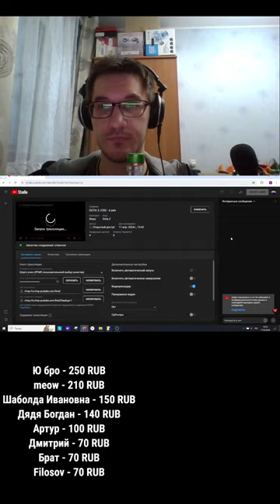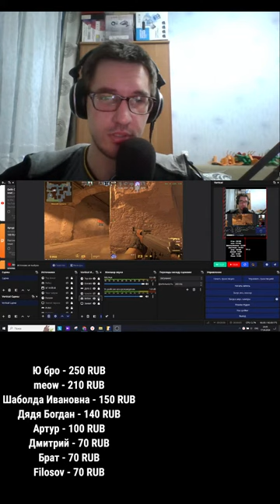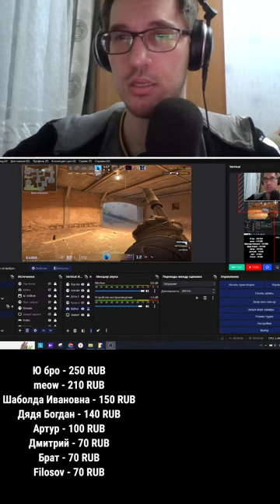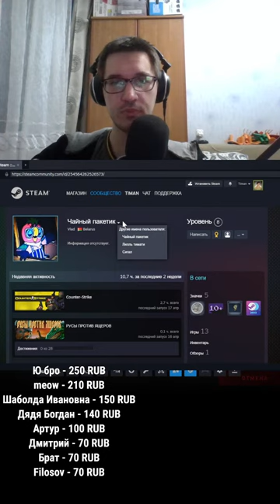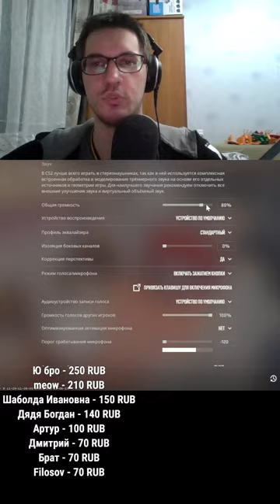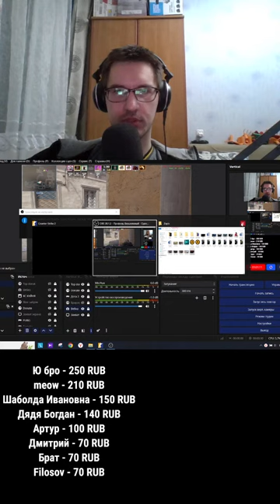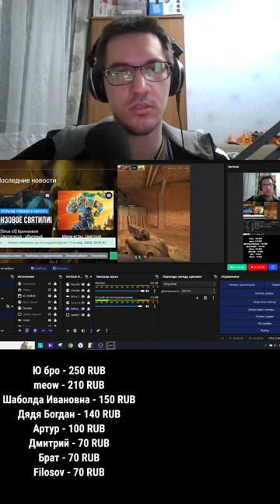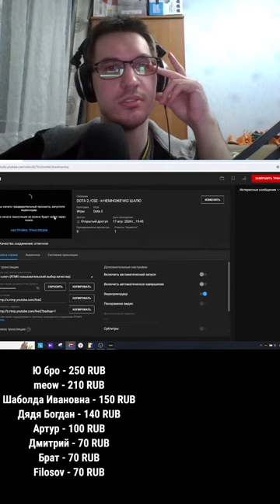DOTA 2 /CS2 - я НЕМНОЖЕЧКО ШАЛЮ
Задавайте свои вопросы я на них с радостью отвечу.